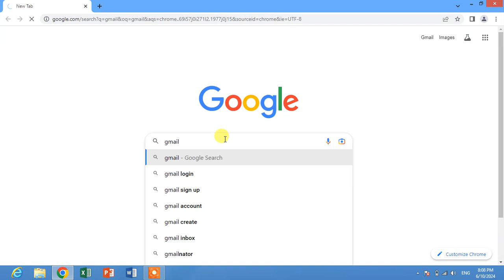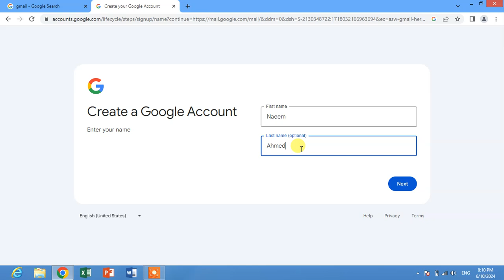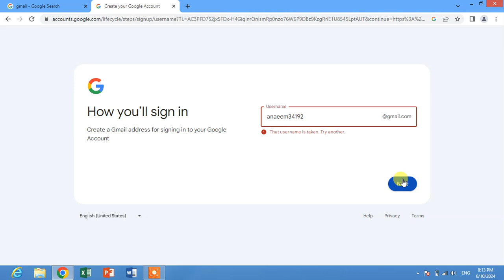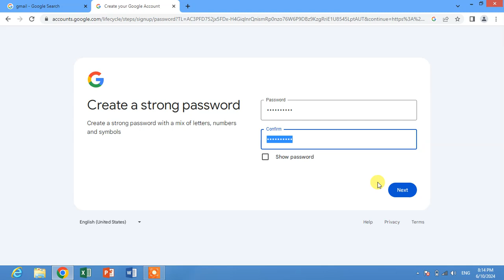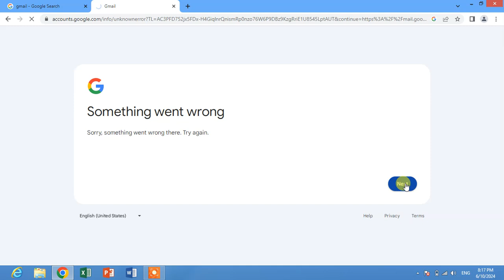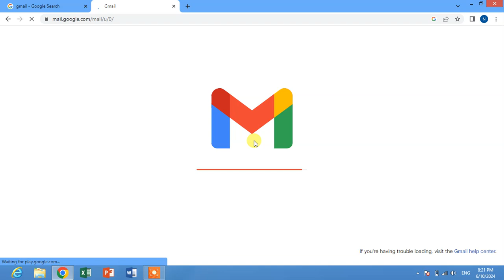How to Create Gmail Account | How to Make Gmail Account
How to Create Gmail Account | How to Make Gmail Account . In this video you will be able to know about how to create Gmail account. After watching this video you will be able to know about how to make Gmail Account. In this video you are going to learn about how to Create Gmail Account. This is very effective video for those who don't know how to create Gmail account. This video help you to make Gmail account. This video tutorial is in urdu and hindi languages for your easy access.